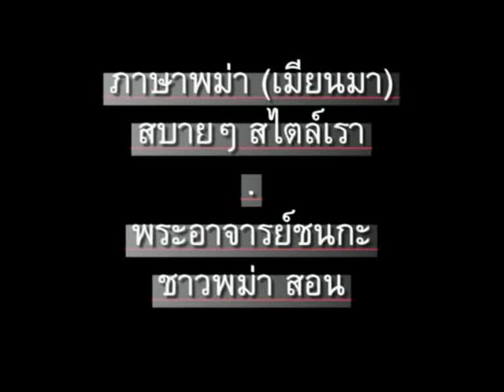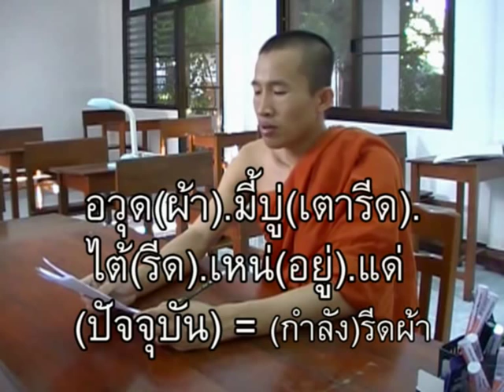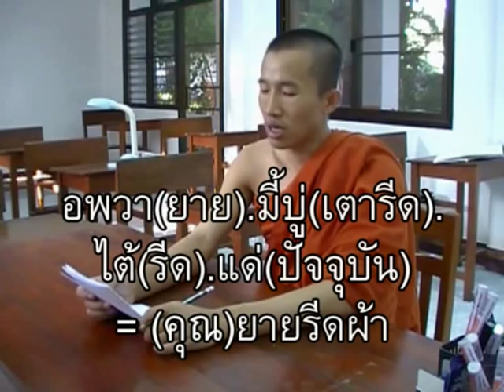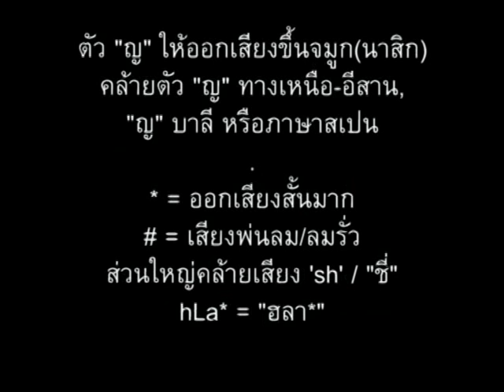ภาษาพม่า ตอน166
ภาษาพม่า (เมียนมา) ตอน 166 - "งานบ้าน" // 'Learn Myanmar (Burmese / Burma language) for Thai speakers // CC: BY-NC-SA //